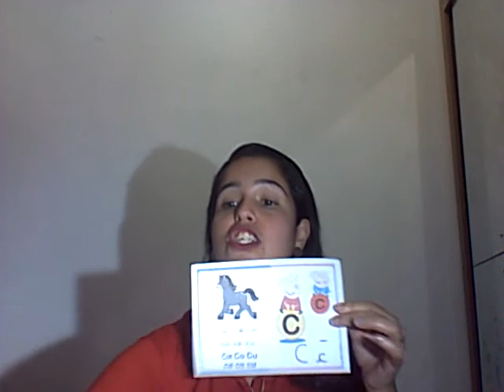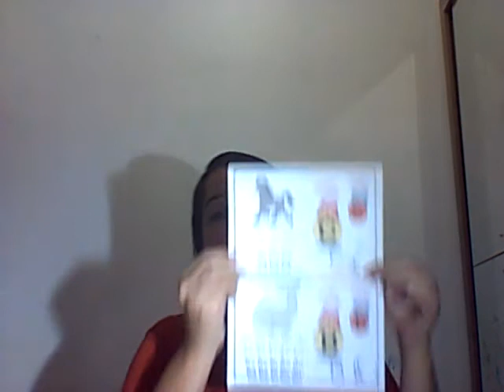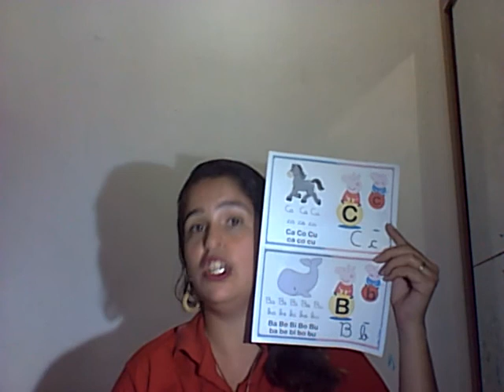Revisando a família do b e do c.